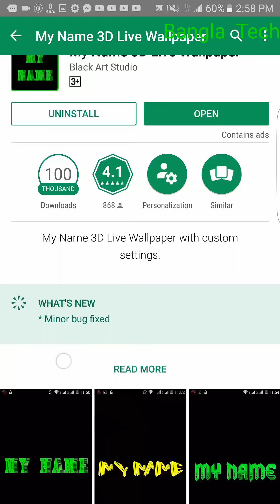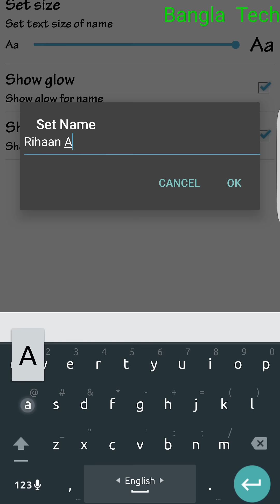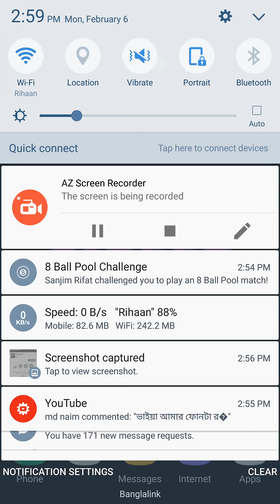আপনার ফোনের Display তে আপনার নাম বসিয়ে দিন খুব সহজে | How To Set Your Name On your Phone Display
How To Set Your Name On your Phone Display |